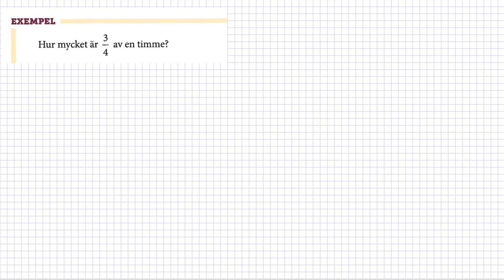1.5 Hur stor är delen? - Taluppfattning och tals användning - Matematik grundvux delkurs 3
1.5 Hur stor är delen? - Taluppfattning och tals användning - Matematik grundvux delkurs 3